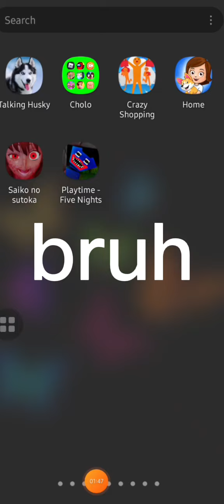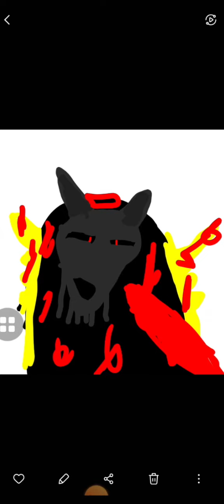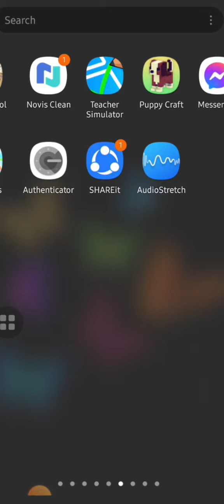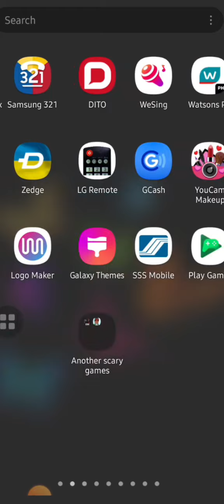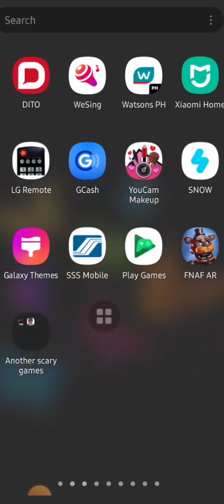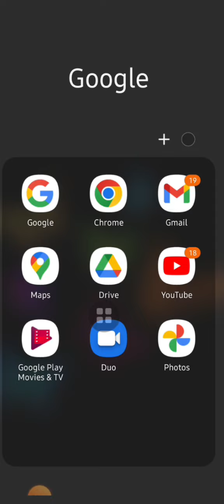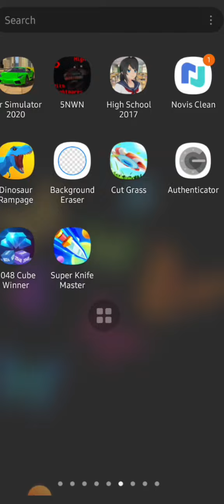wildcraft creepypasta something is happen part 2 not for childens